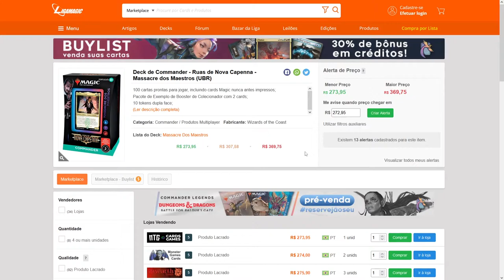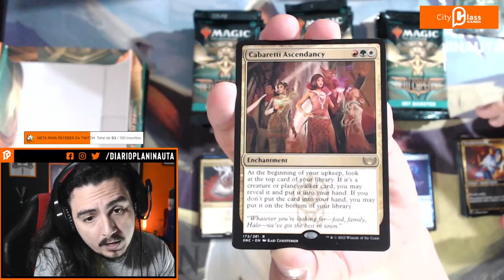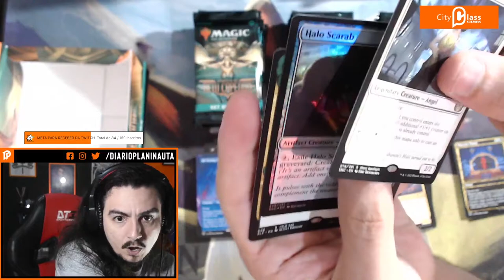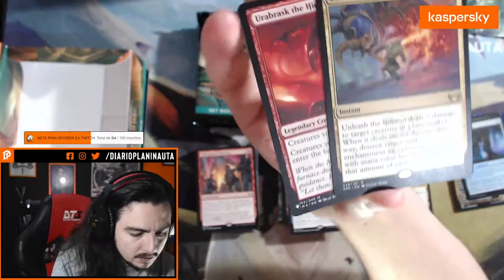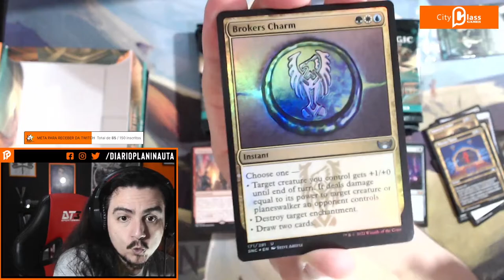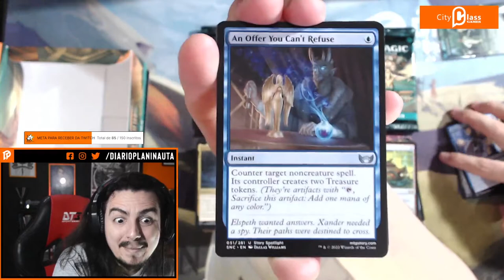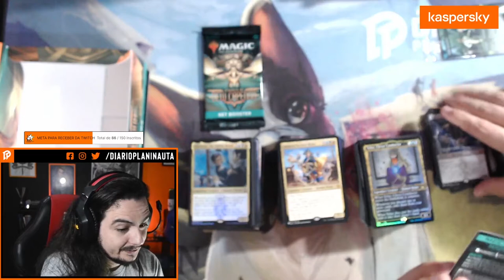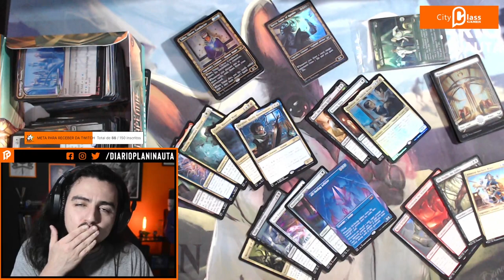UNBOXING DE UMA CAIXA DE BOOSTERS DE COLEÇÃO DE RUAS DE NOVA CAPENNA